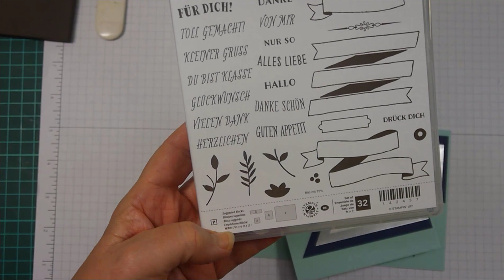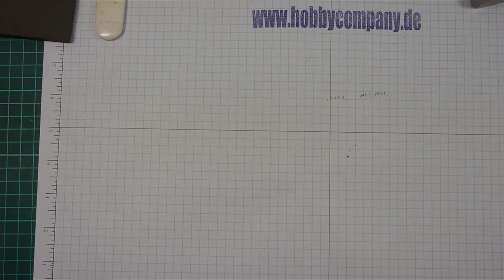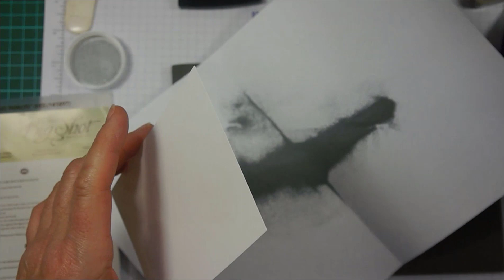Einladungskarten Konfirmation, Kommunion selbermachen Basteltipp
Wer Einladungskarten zur Konfirmation, Kommunion selbermachen will, muss zeitig anfangen. Hier ein paar Anregungen zu diesem Thema. Just auf einen Workshop?
Dieses Video ist 2017 entstanden, die Produkte sind nicht mehr im Program, aber es gibt Alternativen
Für aktuelle Produkte besuch meine Seite